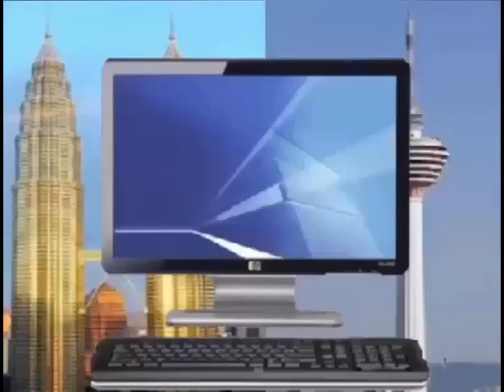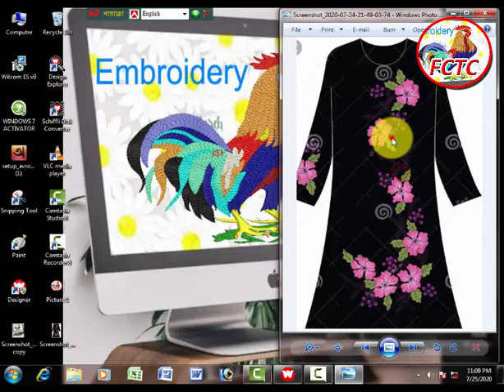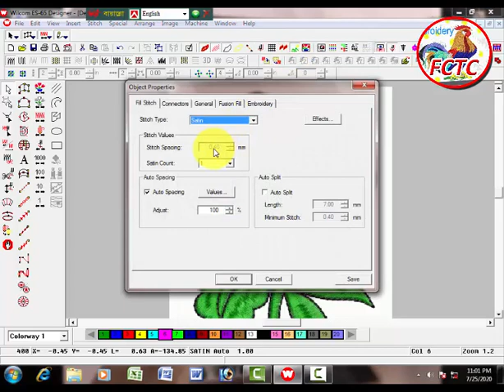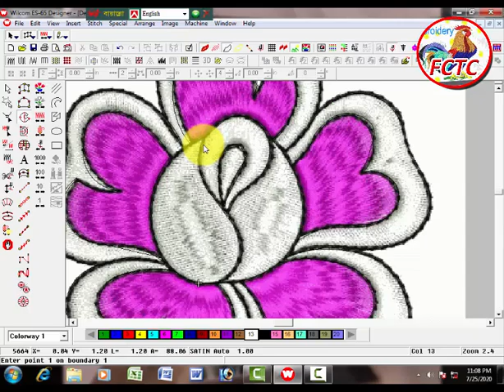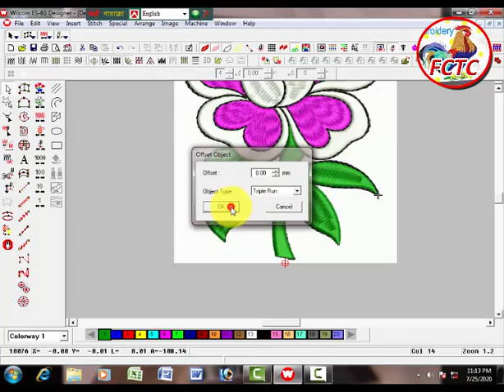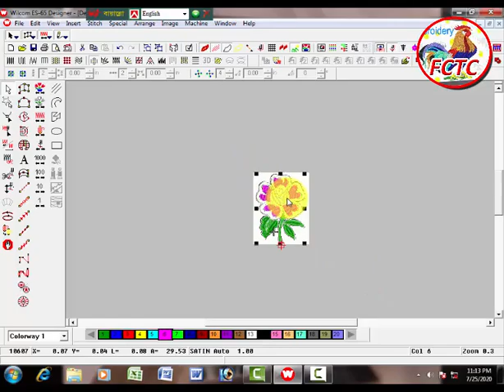How to make computer embroidery design || Embroidery design tutorials || (part-13)